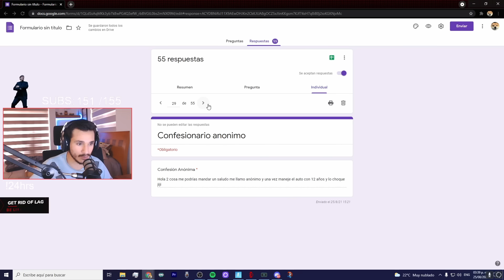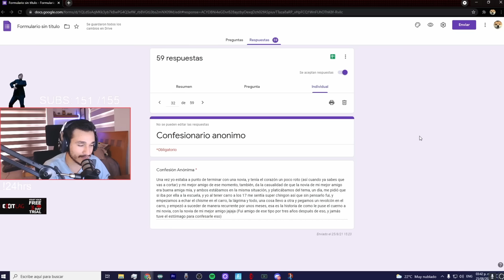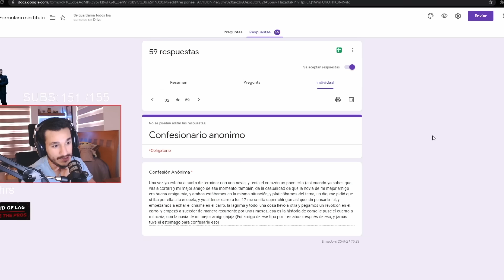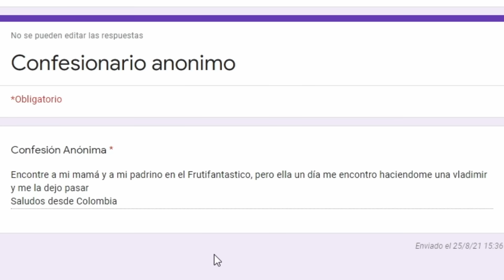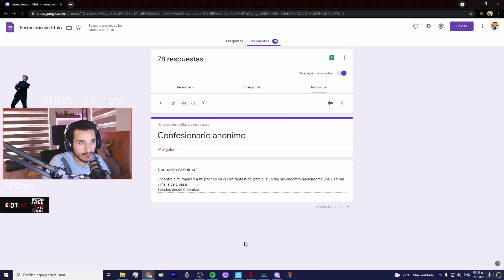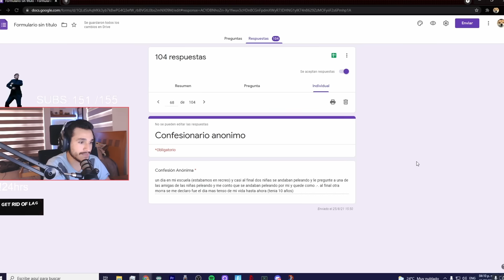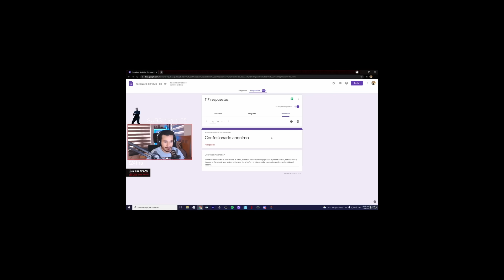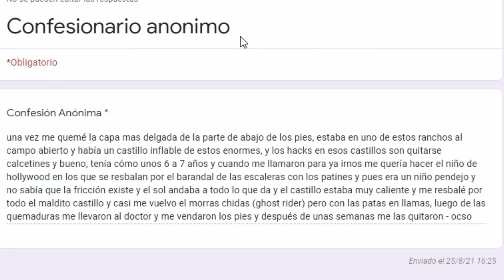Leí las ANÉCDOTAS DE MIS SUBS...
Ustedes tienen historas muy raras...